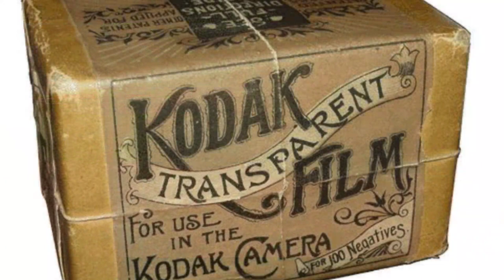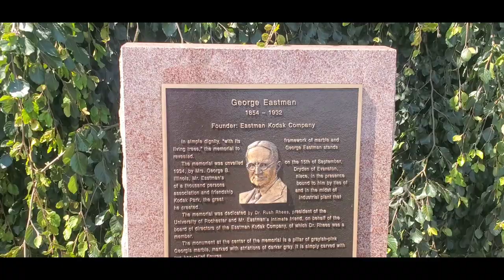George Eastman the inventor of the Kodak camera final resting place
Visiting the Kodak business park in Rochester New York to show the final resting place of George Eastman who invented the Kodak instant camera